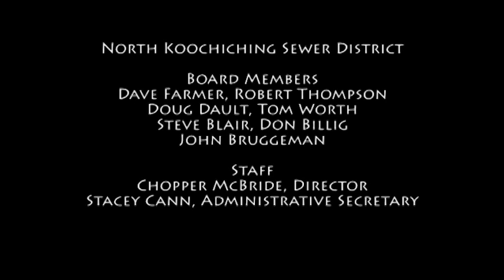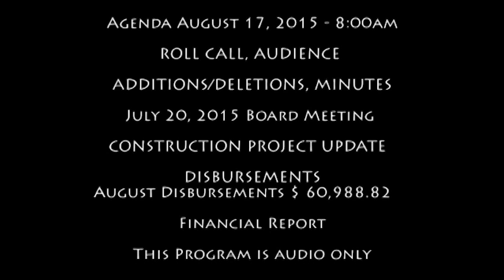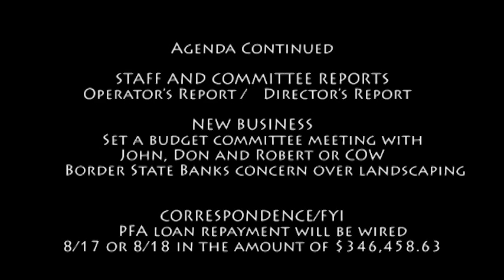North Kooch Area Sanitary District Meeting 081715